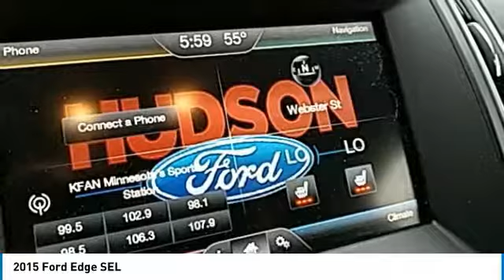2015 Ford Edge Hudson WI STKB27696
2015 Ford Edge SEL

Hudson Ford
2020 Crest View Drive

Recent Arrival!brEvery Ford Certified Pre-Owned (CPO) vehicle comes with:br 12-month/12,000 mile comprehensive limited warranty coverage*br Seven-year/100,000 mile powertrain limited warranty coverage*br A 172-point vehicle inspection.br AUTOCHECK  Vehicle History Reportbr* Transferable to future owners at no extra costbr* 24-Hour Roadside Assistance (towing, jump starts for dead batteries, flat-tire changes on-site and lockout services)br* Ford Extended Service Plans, which offer additional coverage, are available from any Ford or Lincoln Dealer. Bronze Fire Metallic Tinted Clearcoat LEATHER, AWD, Auto-Dimming Driver's Sideview Mirror, BLIS Blind Spot Information System, Equipment Group 201A, Hands-Free Liftgate, Integrated SiriusXM Traffic & Travel Link, Leather-Trimmed Heated Bucket Seats, Navigation System, Perimeter Alarm, Power Converter 110V Outlet, Premium 9 Speaker Audio, Radio: AM/FM Stereo w/Single CD/Navigation, Remote Start System, SiriusXM Radio, SYNC w/MyFord Touch, Technology Package, Universal Garage Door Opener, Utility Package.brbrWhy Hudson Ford - Shopping at Hudson is car buying the way it should be: fun, and fair. Here are our promises: *Free Auto Check Report * Our Best Price Upfront - Pure and Simple! * Transparent Buying Process!br* You Can't Buy The Wrong Car - * All Used Vehicles Inspected and Ready for Sale!br* No Hassle Sell or Trade Any Carbr.brbr2015 Ford Edge SEL 4D Sport Utility AWD 6-Speed Automatic with Select-Shift 3.5L V6 Ti-VCTbrbrAwards:br  * 2015 IIHS Top Safety Pick   * 2015 KBB.com Brand Image Awards